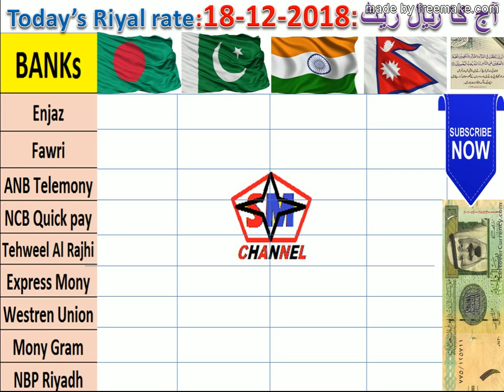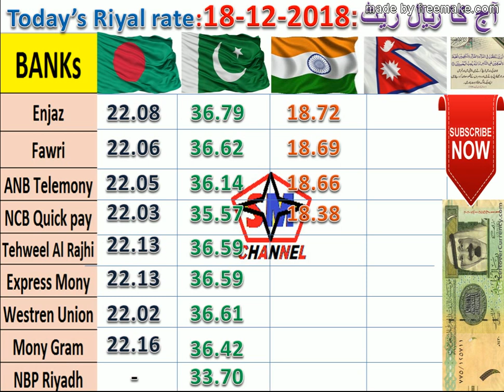URDU/HINDI: TODAY SAUDIA "RIYAL" RATE: 18-12-2018